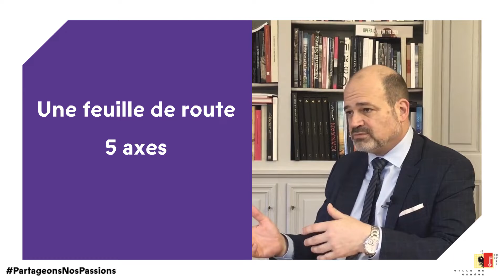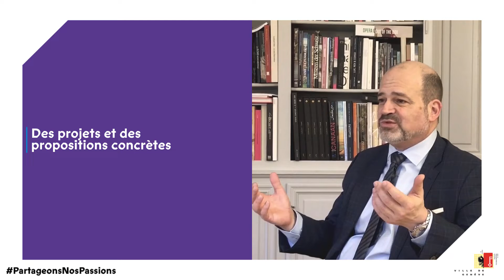Rapport de législature 2015 - 2020 | Mot du magistrat